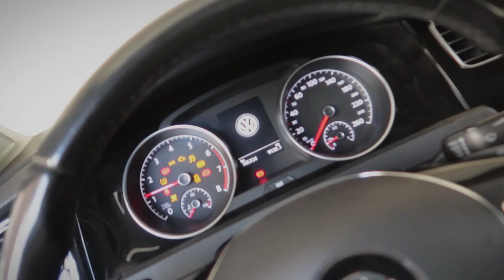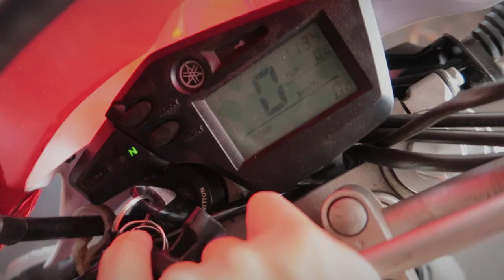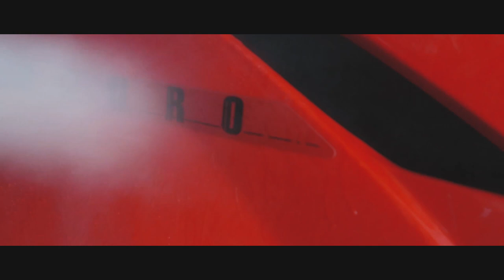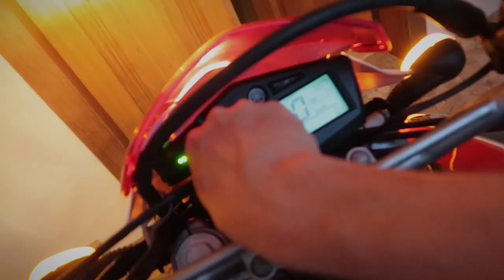ENTREGUEI A XT660 PRONTA PRO RENATO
🛵 Minha moto: Kawasaki KX250F 2012

SE INSCREVAAAAAAA